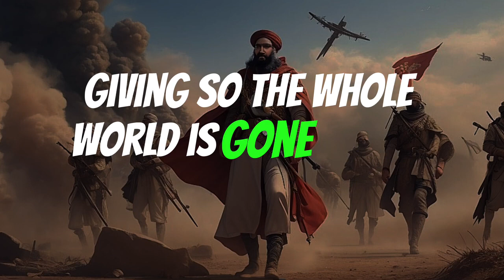The Mahdi's Prevailing Conquest